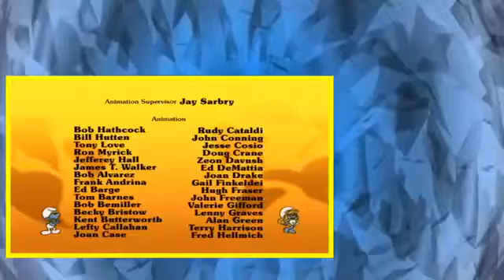Die Schlümpfe Staffel 1 Folge 15